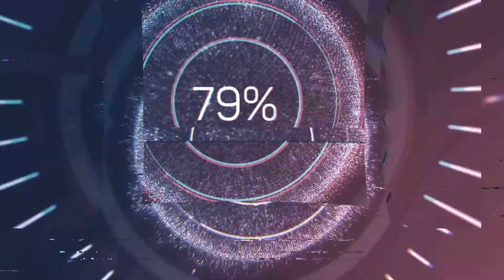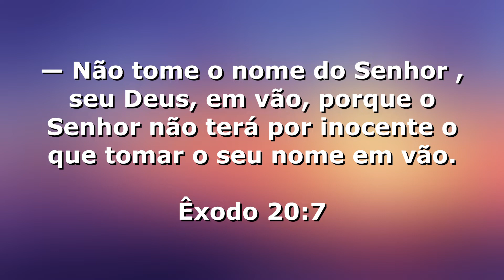CABO DACIOLO, CIRO GOMES e a QUEBRA do Terceiro mandamento!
Uma coisa que chamou atenção essa semana foi a desistência do cabo Daciolo de concorrer à presidência da república e o apoio dele ao Ciro Gomes. Até aí tudo bem, todo mundo tem o direito de mudar de ideia e apoiar quem quiser. Mas a declaração de apoio que ele fez. É uma coisa deprimente, triste e de embrulhar o estômago para quem leva as coisas de Deus a sério! Pra passar a imagem de um profeta/pessoa espiritual. Ele (de novo) usou o nome de Deus de uma forma totalmente leviana e inconsequente. E isso é muito sério... Porque Deus não falou nada pra ele!

E fazendo isso ele está pecando. Pois quebra o terceiro mandamento da Lei de Deus que está lá em Exôdo 20:7 e que diz.
“— Não tome o nome do Senhor, seu Deus, em vão, porque o Senhor não terá por inocente o que tomar o seu nome em vão”.

Alguns já me conhecem, sabem que eu não sou cessacionista, eu creio em profecias, creio que os dons do Espírito Santo são contemporâneos, mas por favor... CUIDADO com essa gente que fala: “assim diz o Senhor”, “Eis que te digo...”, “Deus me falou, Deus me mostrou...”

Tá CHEIO de gente manipuladora usando essas palavras! Essas pessoas até podem ser ensinadas no caminho certo.
Mas a versículo que a gente leu diz que elas NÃO SÃO INOCENTES. Ou seja, precisam se arrepender se quiserem ser salvas!

Animação Chroma Key: Canal GREEN SCREEN